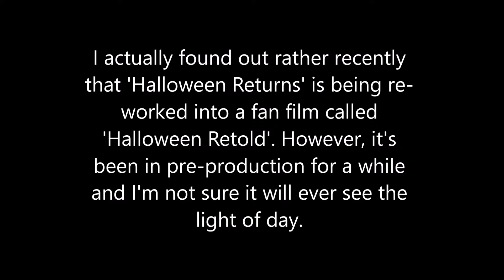Halloween (2018) - Sequel and Remake-a-Thon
Happy Halloween everyone! Today, I will be reviewing the now year old installment to the Halloween franchise!

Welcome to Sequel and Remake-a-Thon! During Monster Madness III we will take a look at the two of the most disparaging types of horror movies, the dreaded sequel, and the even more dreaded remake.